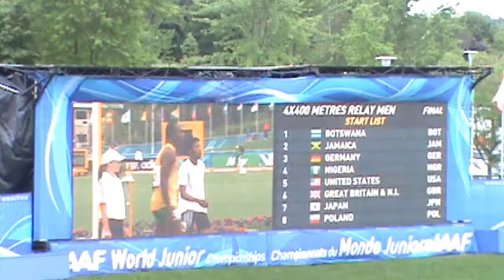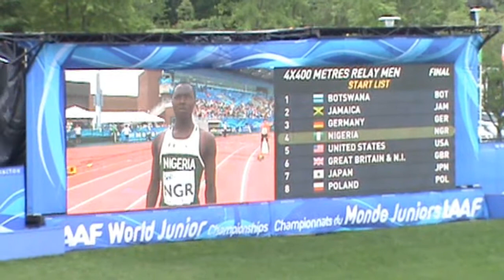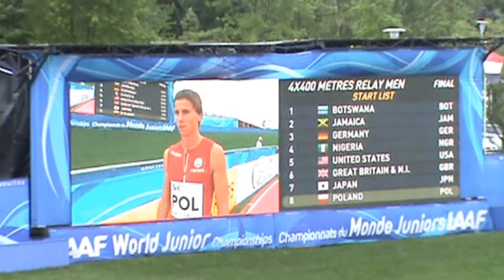IAAF World Junior Championships Moncton 2010 - 4x400m men finale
United States Junior : Joshua Mance ; Errol Nolan ; David Verburg ; Michael Berry 3:04.76 WJL , Nigeria Junior : Japhet Samuel ; Tobi Ogunmola ; Jonathan Nmaju ; Salihu Isah 3:06.36 NJ , Great Britain & N.I. Junior : Nathan Wake ; Dan Putnam ; Sebastian Rodger ; Jack Green 3:06.49 SB , Jamaica Junior : Demar Murray ; Javere Bell ; Jermaine Gayle ; Dwayne Extol 3:07.36 SB , Japan Junior : Keitaro Sato ; Jun Kimura ; Junki Yanagisawa ; Takatoshi Abe 3:07.94 , Germany Junior : Marco Kaiser ; Varg Königsmark ; Philipp Kleemann ; Tobias Giehl 3:09.08 , Botswana Junior : Thapelo Ketlogetswe ; Daniel Lagamang ; Opadile Merafe ; Pako Seribe 3:10.74 , Poland Junior : Mateusz Zagórski ; Tomasz Kwiatkowski ; Radoslaw Cichon ; Mateusz Fórmanski 3:11.80 ...